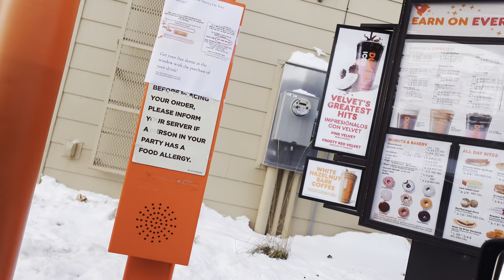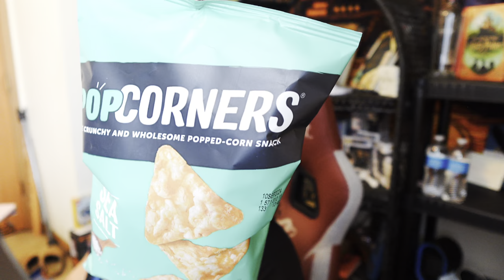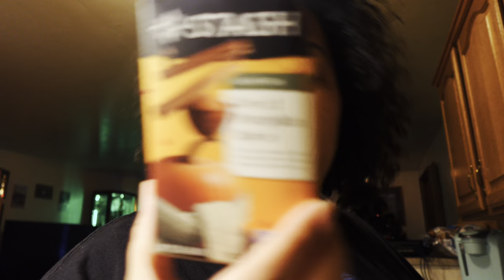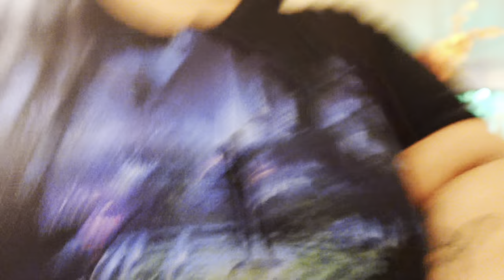Week In My Life | Super Chill Week